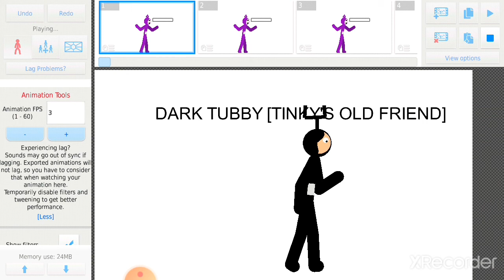tubbys part 1